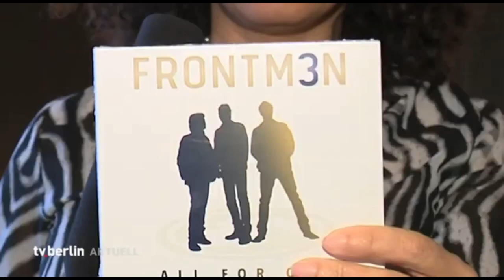FRONTM3N: TV Berlin Interview, 2019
Frontm3n Interview with TV Berlin, taken on their Promo day in Berlin, December 2019

Source: TV.Berlin - Der Hauptstadtsender